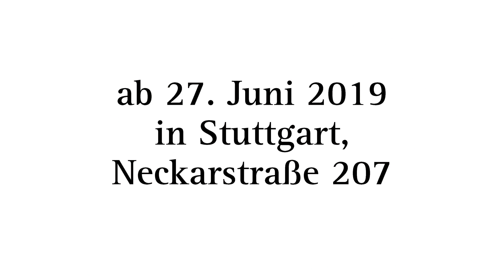TTAG2019 - Vernissage in Frankfurt am 13. Juni 2019